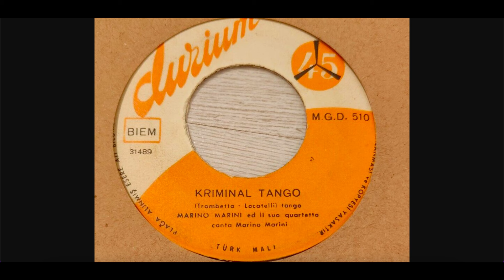Marino Marini - Kriminal Tango (1960) [Rebajada]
Marino Marini Ed Il Suo Quartetto – Kriminal Tango
Durium – Ld A 6721
7", 45 RPM
Italia, 1960